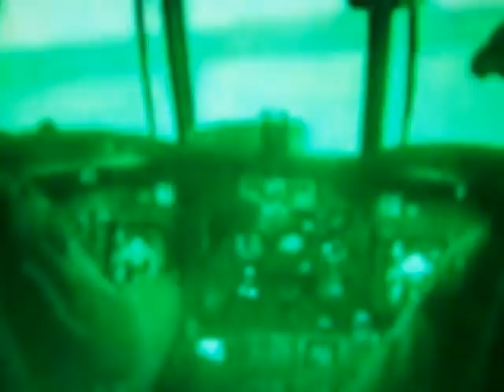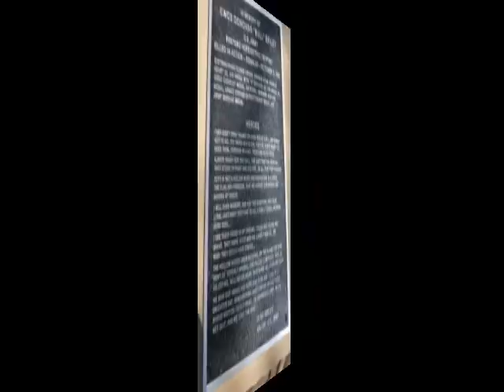BLACK HAWK DOWN - 30 Years - 03 OCT 2023 Original song -160th SOAR(A)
NOT FORGOTTEN (03 OCT 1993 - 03 OCT 2023) 30 YEARS
TITLE - "The Ballad of the Night Stalker (NSDQ)"
SONGWRITER - Kirk W. Boland (ASCAP) /ARTIST - Gary McVay
2nd YouTube Channel - @captaincrustyradio
This song pays tribute to members of the 160th Special Operations Aviation Regiment (Airborne).
The songwriter pays special tribute to his fallen friend, (co pilot), Chief Warrant Officer Three, Donovan L. "Bull" Briley, U.S. Army Night Stalkers, who was Killed In Action, October 3, 1993, during the Battle of Mogadishu.

THE MISSION
While leading a multi-aircraft flight on the assault of an objective in downtown Mogadishu, Somalia on October 3rd, 1993, the Black Hawk helicopter, "SUPER 6-1" (#91-26324) flown by CW4 Clifton P. Wolcott and CW3 Donovan L. Briley was struck by an RPG and crashed.

This operation became well known to the general public after the book by Mark Bowden, "BLACK HAWK DOWN A Story Of Modern War

Then the movie "BLACK HAWK DOWN", winner of 2 Academy Awards (2001), once again highlighted the story.

To learn more about the 160th SOAR (A), read the book by
Michael J. Durant CW4 (RET.), titled, "IN THE COMPANY OF HEROES".
CW4 Durant remembers CW3 Briley is in one of the book's chapters,
as well as other soldiers.

Salute to Lara Logan who was the chief foreign affairs correspondent for CBS News, and producers, Max McClellan, Richard Butler, and Jeff Newton on their outstanding report on 60 Minutes, "Super 6-1".

SUPER 6 -1 Pilot
For the purpose of our video, we left the "Elvis" title on CW4 Cliff Wolcott's picture, as that was the only photo we had of Mr. Wolcott. We are aware of the "Elvis" story not confirmed by the members of the 160th who were there. We did use another photo of Mr. Briley, as we know he was NOT called Sitting Bull as in the widespread photo many have seen...It was just "Bull".

THE SONG
SONGWRITER - Kirk W. Boland (ASCAP)
COPYRIGHT - PAu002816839, Kirk W. Boland
PUBLISHING - Open
RECORDING ARTIST - On this studio cut is Gary McVay
Gary McVay is a U.S. Army Veteran and was band director of The Smoky Mountain Jubilee for 20 years, playing steel guitar and singing in the Jubilee Quartet.   Gary was also the owner of Gloryland Recording Studios. Gary retired, however he still helps folks with their Gospel songs.

SONGWRITER NOTE - I graduated U.S. Army WOEC 85-01 with Mr. Briley, as well as sharing a room with him in U.S. Army flight school at Fort Rucker in 1984-85 when I was in Class 85-07 Navy Blue Thunder. I later graduated, with Class 85-09 due to a medical setback.
In this original version of the song the lyrics say that the berets are green in color, when they are actually maroon berets worn by the Night Stalkers. I had them green in this version, as Donovan always reminded me of John Wayne in the 1968 movie, "The Green Berets". Those of you who also knew Donovan remember that confident swagger of a true warrior.

Respectfully,
Kirk W. Boland